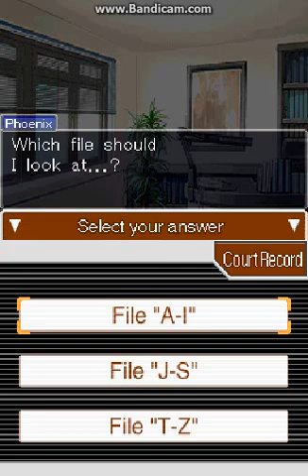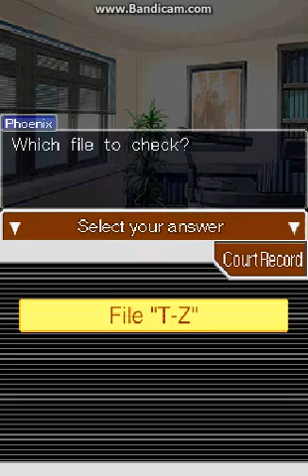pheonix wright ace attorney part 17 come on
I still have a little trouble